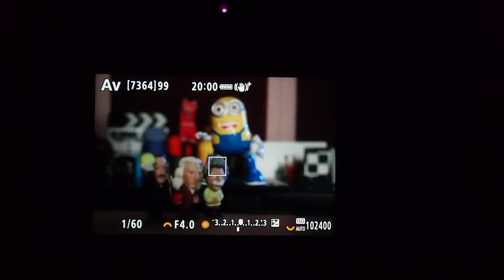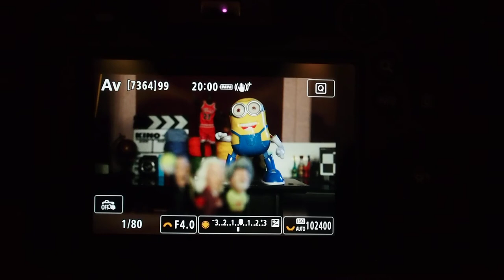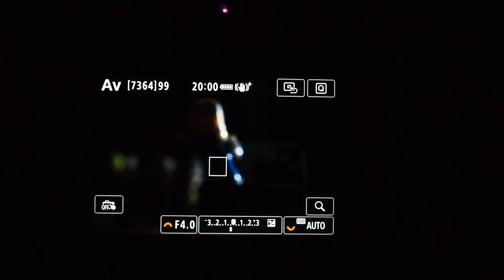Canon EOS R6 저조도 검출 능력